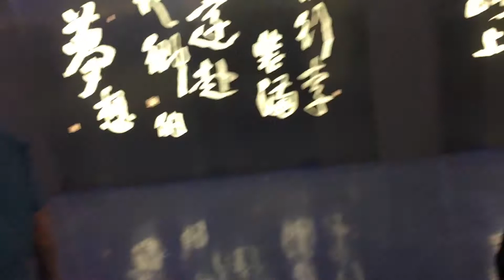回国路上 (08.03.2017, Wed)